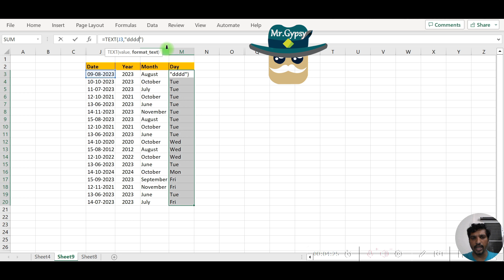Shortcut to find Day, Month & year from Date in MS Excel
This video depicts on how to find the Day, Month & year from the Date in MS Excel. This is the best shortcut in MS Excel to quickly find the segregation of these three using a simple formula. TEXT is used to segregate the same. The video is made with examples in the Malayalam Voice over